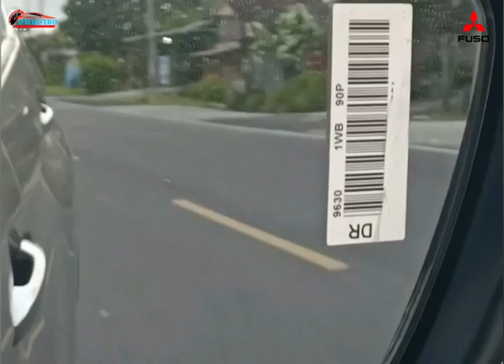DO 1Unit L300 JURAGAN Tasum Gandrungmanis, GandrungMangu Cilacap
info unit dan pemesanan Mitsubishi All Jawa Tengah 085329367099 PT Sun Star Motor (nb: sertakan nama, alamat, unit yang akan di Pesan)